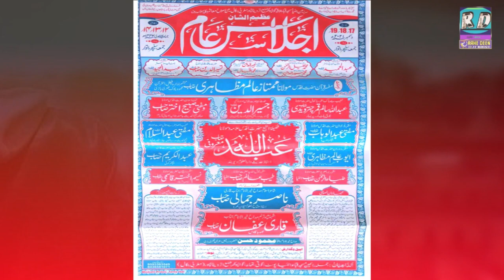Shirk Kise Kehte Hain? Mufti Abdullah Marufi Sahab(Zarur Sune)Azimushsan Ijlas e Aam Intai Kashibari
Azimushsan Ijlas e Aam On 17,18,19-2021
Add- Intai Kashibari Goalpokhar, Uttar Dinajpuri, West Bangal

Speech
Maulana Abdullah Salim Qamar Chaturvedi,
Mufti Jasiruddin Sahab,
Mufti Sabih Akhtar Sahab,
Abdul Mahid
Maulana Khalil ur Rahman
Maulana Mohd Sirauddin Sahab,
Maulana Mumtaz Alam Mazahiri,
Maulana Mufti Abdus Salam Sb.
Qari Abdul Kareem Sb.
Maulana Abdul Wahhab Sb.
Maulana Ayub Alam Mazahiri,
Maulana Taiyab Alam Sahab,
Maulana Nasim Akhtar Qasmi,
Qari Nasir Jamali Sahab,

दोस्तो अगर आपको ये वीडियो अच्छी लगी तो वीडियो को Like करे Share करे अपने सभी दोस्तो के साथ और नीचे जाकर Comments Box में ज़रूर बताये की आपको वीडियो कैसी लगी।।

دوستو ، اگر آپ کو یہ ویڈیو پسند ہے ، تو ویڈیو اپنے دوستوں کے ساتھ بھی شیئر کریں اور نیچے جاکر کمنٹس باکس میں یہ بتائیں کہ آپ کو ویڈیو کیسی لگی ہے۔
دوستو اگر آپ ہمارے چینل کے لئے نئے ہیں تو چینل کو سبسکرائب کریں اور پہلے ہمارے جدید ترین ویڈیوز دیکھنے کے لئے نوٹیفکیشن بیل کے آئیکن کو بھی دبائیں۔

Welcome
Thanks for Visiting Rahe Deen : This Channel is an islamic channel. We create unique, educational & Knowledgeable content about every aspect of life relating to Islam.

Jazakallah for Visiting Rahe Deen.